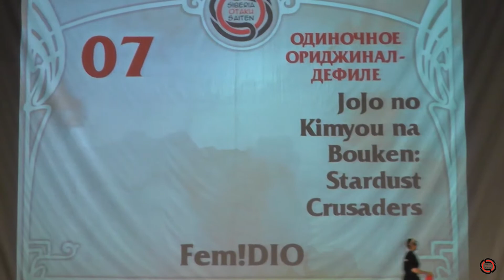JoJo no Kimyou na Bouken Stardust Crusaders, Персонаж Фем!ДИО (Ориджинал дефиле) - S.O.S 2018